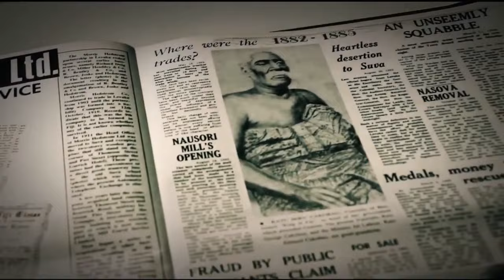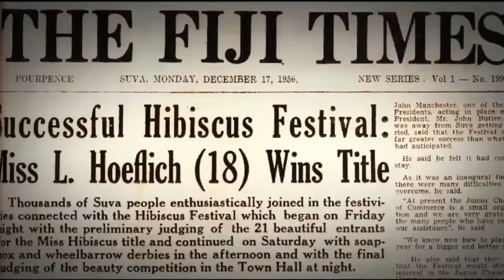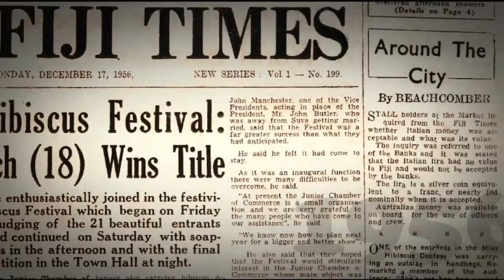Charan Jeath Singh | 2024